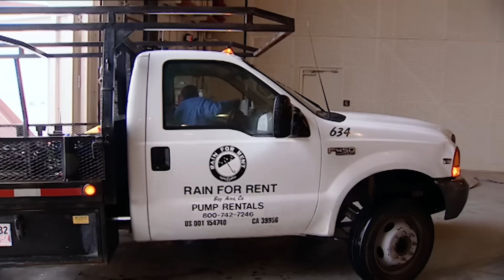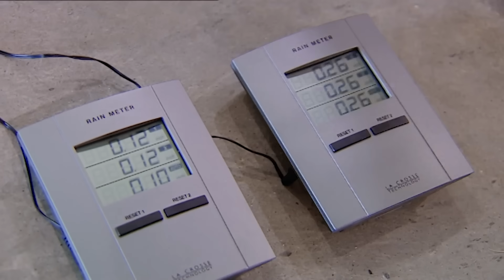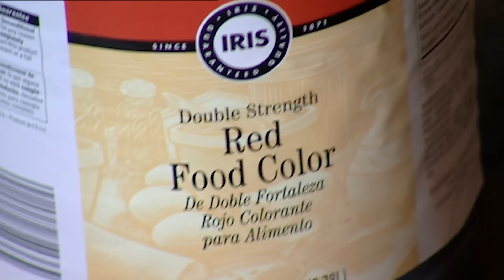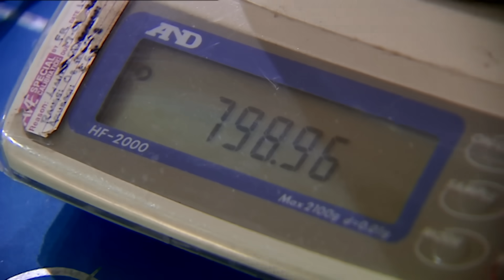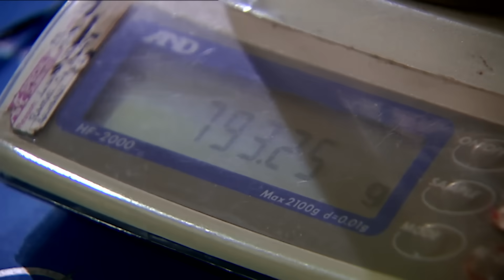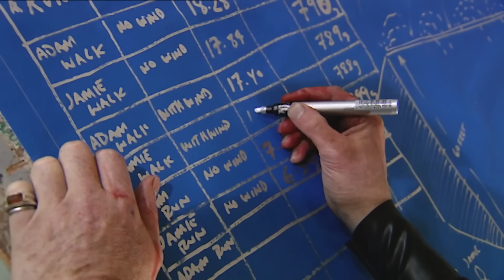Running Through Rain Keeps You Drier Than Walking | MythBusters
The MythBusters test whether speed saves you from a soaking—and the results might change your rainy-day routine.